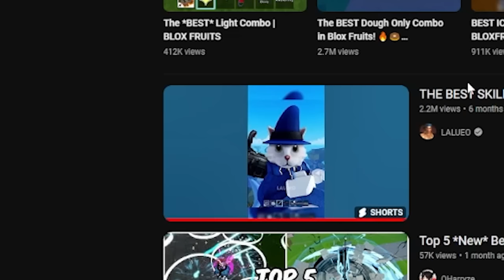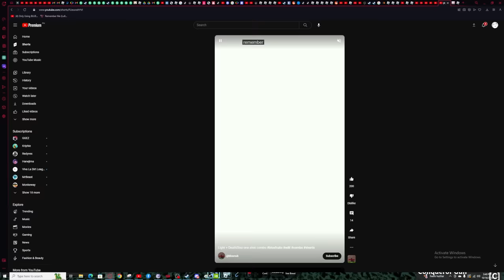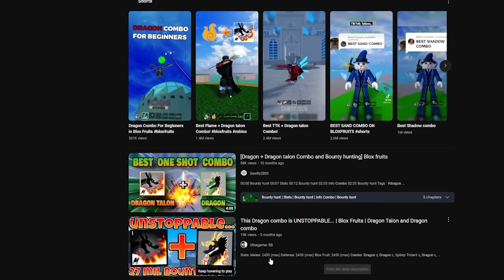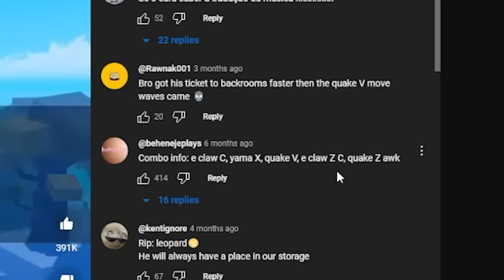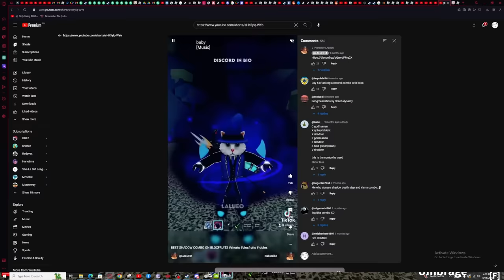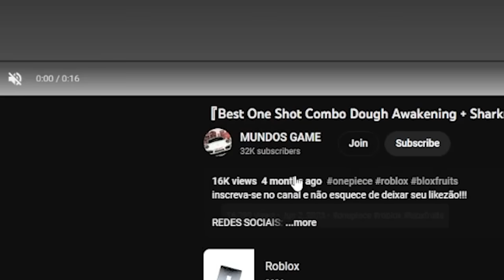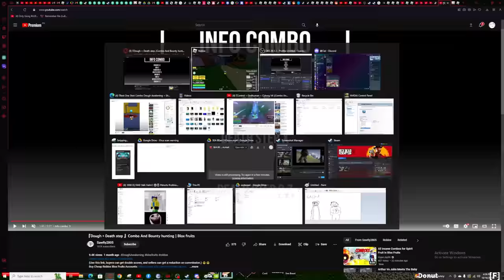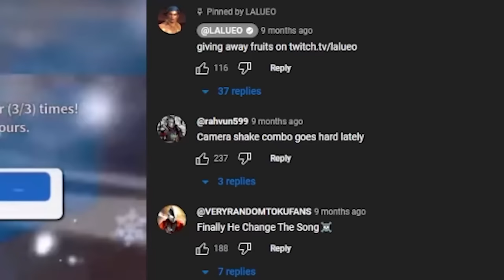I Found THE BEST Combos In Blox Fruits..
lik n sub for blozfruits upd 20